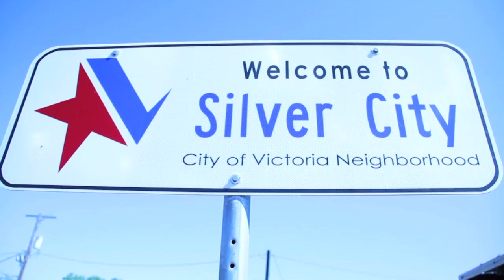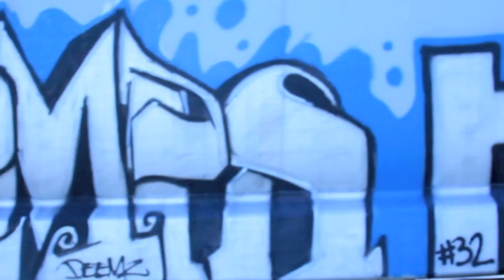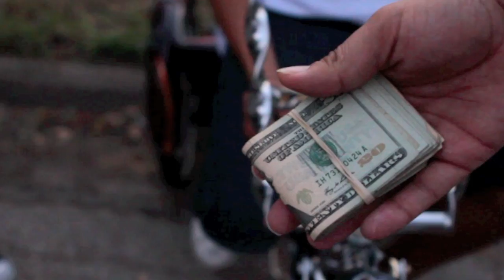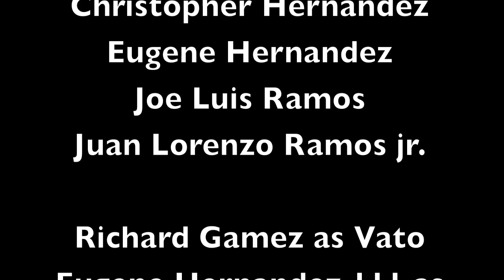Avenue D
Chola Short Film Avlo Victoria,Texas